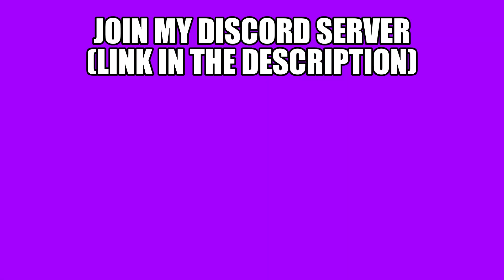Sanna Wanted to Breakup with Jelly...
Title : Sanna Wanted to Breakup with Jelly...

📝Thumbnail By : JellySlogoCrainer